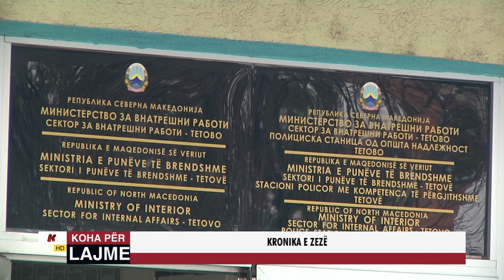KRONIKA E ZEZË - 18 JANAR 2022